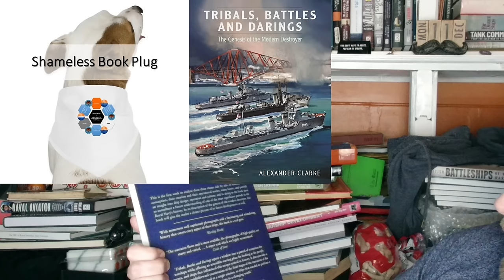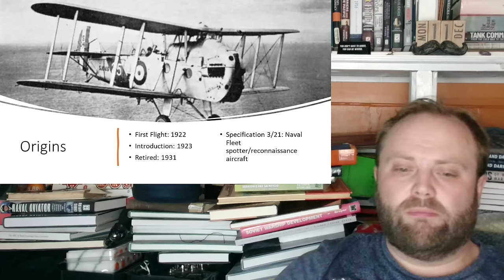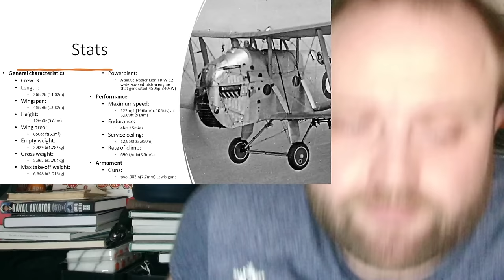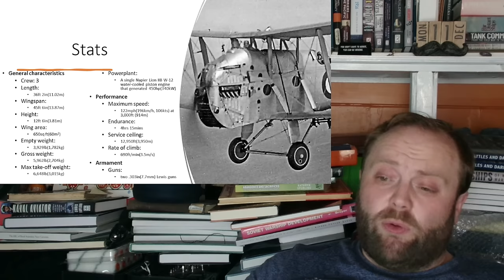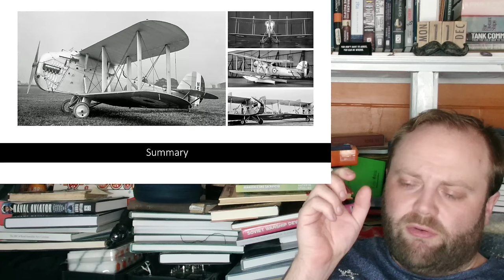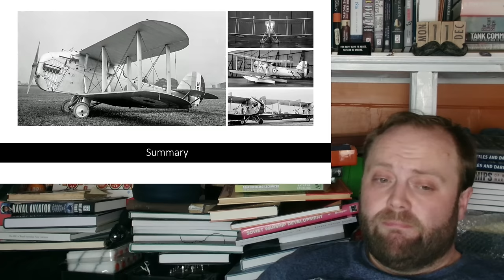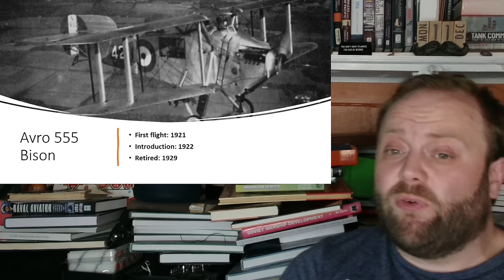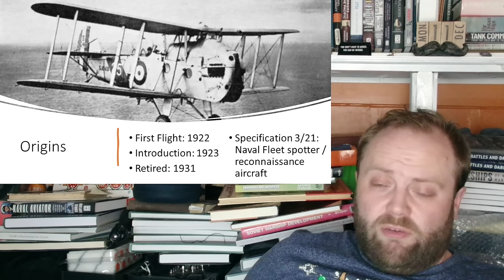Blackburn Blackburn: The Ugliest Eyes of the Fleet Ever Seen - Key Aircraft Series 1 Aircraft 1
00:00 Blackburn Blackburn: The Ugliest Eyes of the Fleet Ever Seen - Key Aircraft Series 1 Aircraft 1
12:00 Part 2
24:00 Part 3
36:00 Part 4
48:00 Part 5
01:00:00 Finale